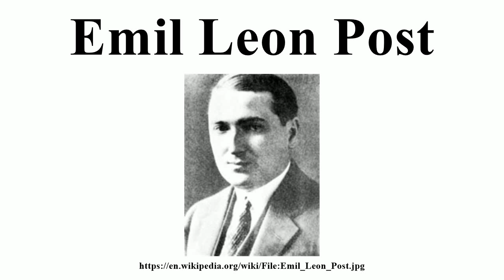Emil Leon Post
Image-Copyright-Info